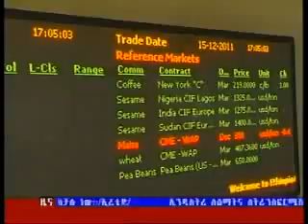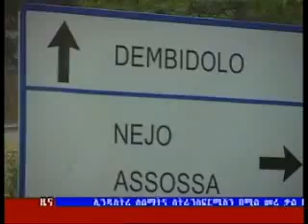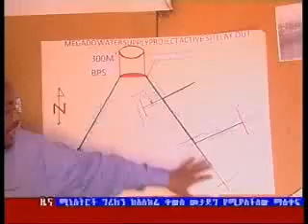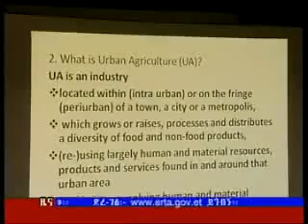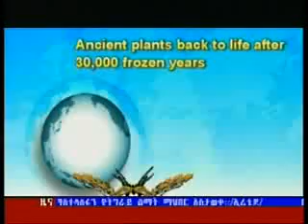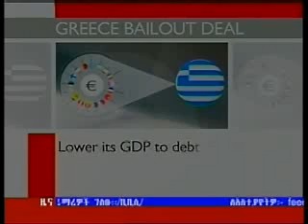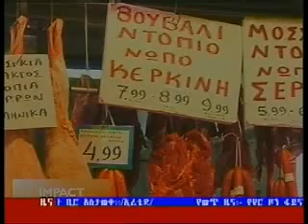Ethiopian news in Amharic Feb 21, 2012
Ethiopian news in Amharic Feb 21, 2012 from state-run Ethiopian Television